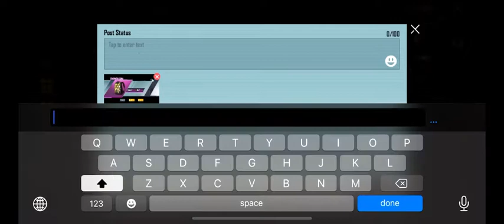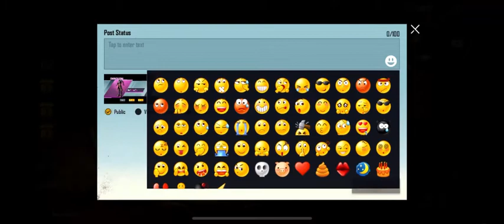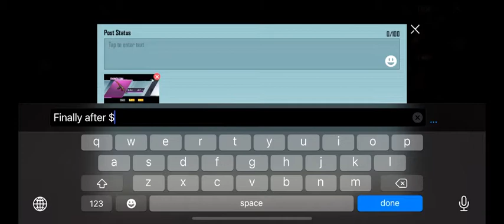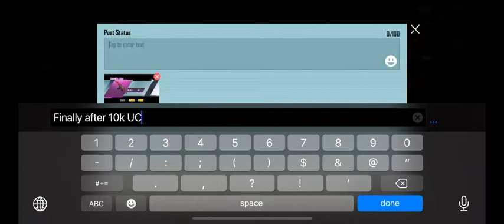Gold Pirate AKM Lucky Spin | Seven Seas AKM